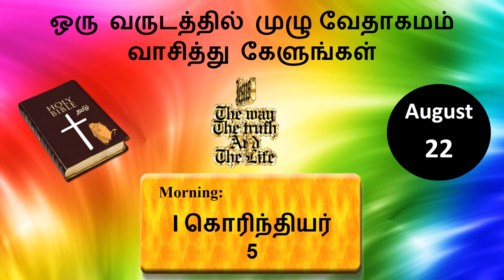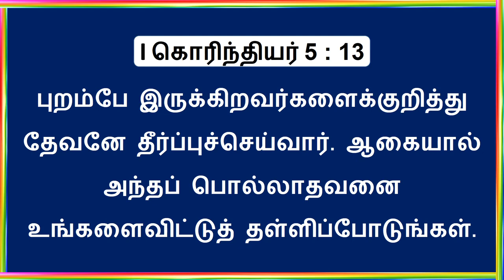1 Corinthians Chapter 5 (1கொரிந்தியர்) || The New Testament || Tamil Bible Video Reading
22th August 2020 - The New Testament -  Daily Tamil Bible Video Record Reading   -  One Year